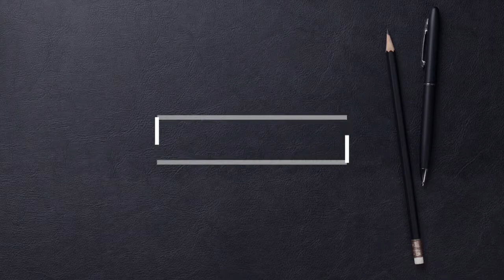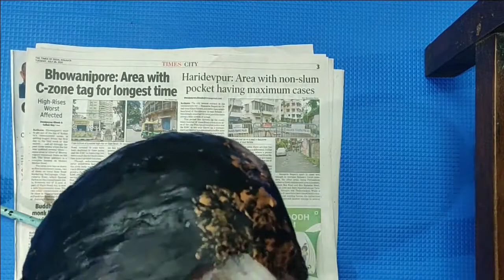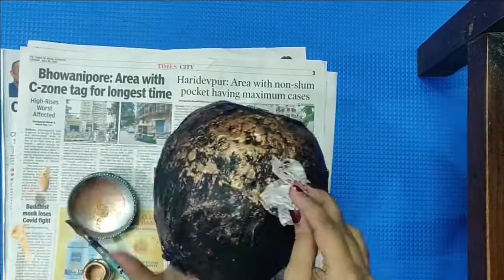Easy Flower Vase making with newspaper | Flower Vase making at home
Beautiful paper Flower vase making at home, Paper flower vase,Pottery making

# Materials :--
1. Balloon
2. Glue
3. White Cement
4. Acrylic color
5. Newspaper
6. Sketch Pen
7. Sand Paper
8. Brush

Room decorating
Best out of waste
room decor